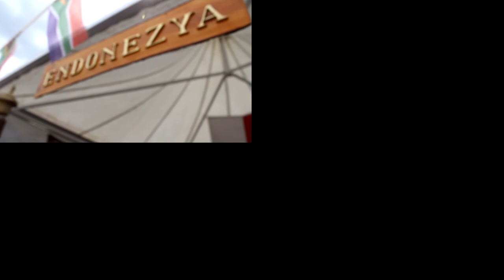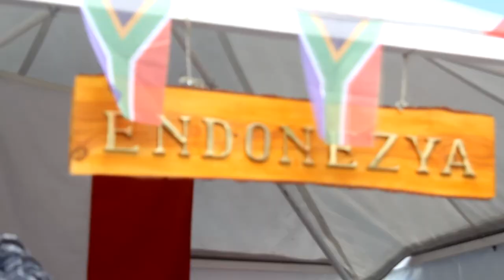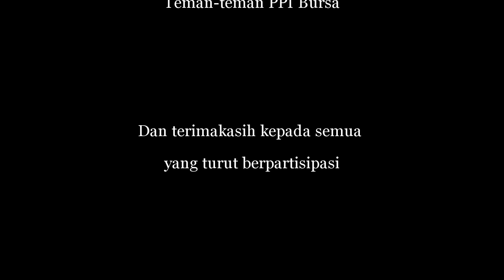INTERNATIONAL STUDENT GATHERING || 10. Uluslararası Öğrenci Buluşması - AFTERMOVIE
Credits to: Iman, Faizal, Usamah